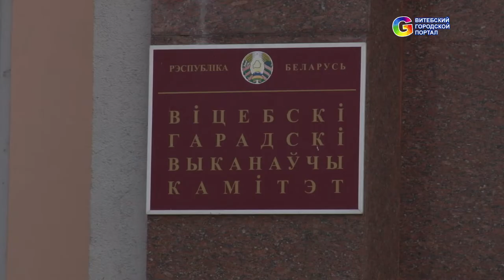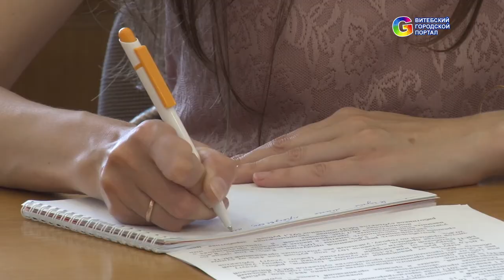Награждение НАШЕ ТВ. Лучшее освещение темы предпринимательства в региональных СМИ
29 июля в Витебском горисполкоме состоялось награждение телеканала "Наше ТВ" дипломом конкурса "Лучший город для бизнеса Беларуси - 2017" в номинации "Лучшее освещение темы предпринимательства в региональных СМИ"